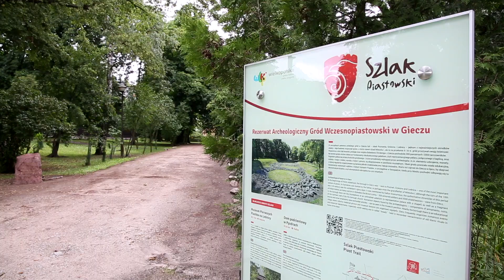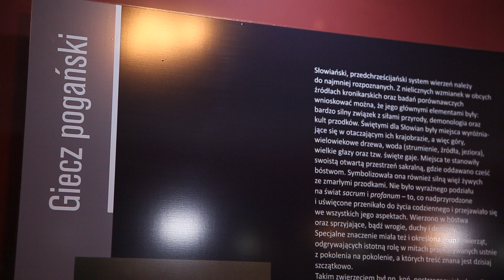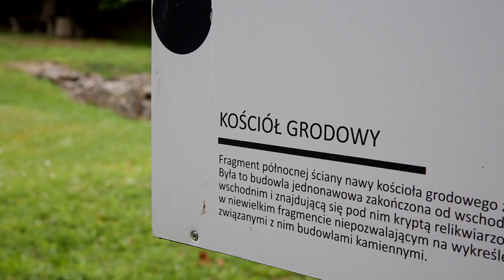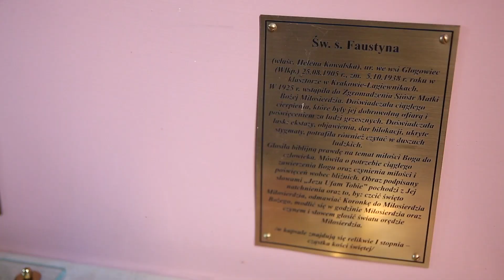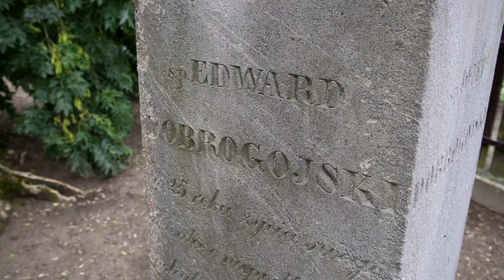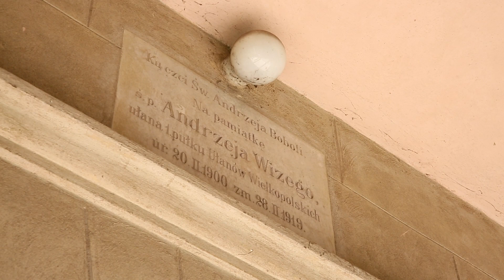PPW 43 Dominowo TVPPoznan